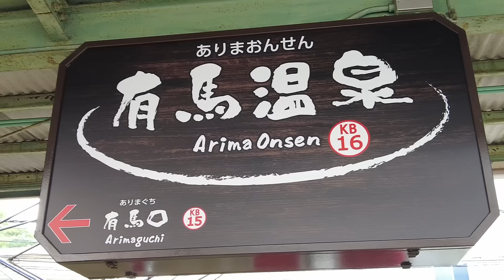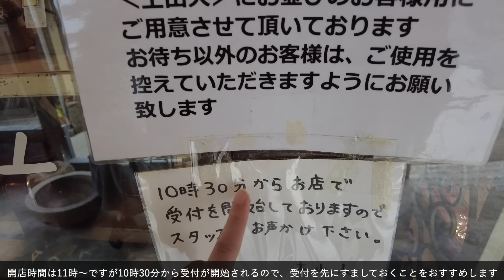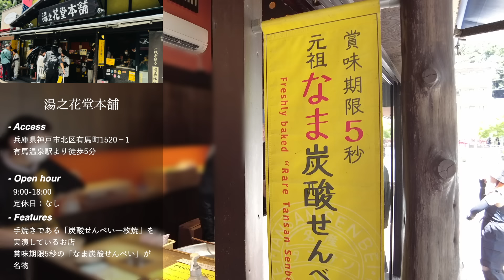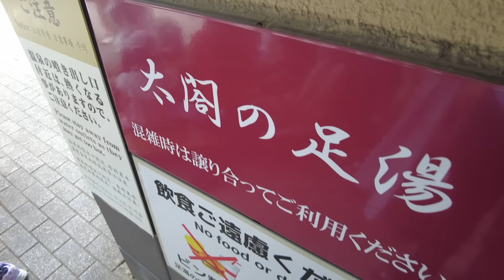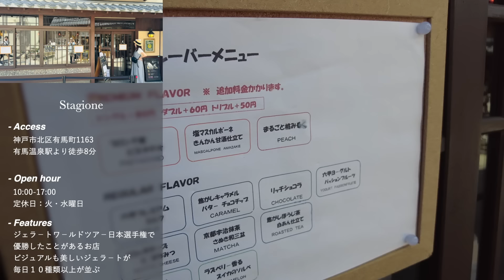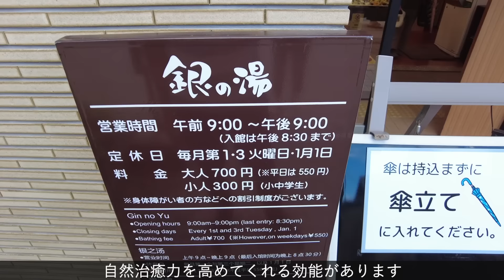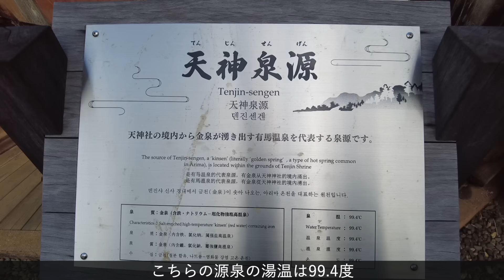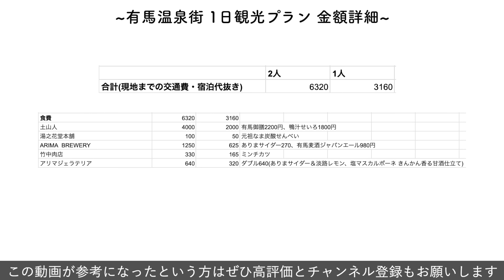【有馬温泉♨️_兵庫】日本三名泉の有馬温泉街を100%満喫できるおすすめゴールデン観光プランを紹介！観光費用まとめ💰｜おすすめランチ｜賞味期限5秒⁉️｜食べ歩きグルメまとめ｜金の湯｜銀の湯｜温泉神社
兵庫県にある日本三名泉である有馬温泉の温泉街を100%満喫できるおすすめ観光プランを紹介しています！
豊臣秀吉が愛した有馬温泉、ぜひ行ってみてください！

👇ゆゆ旅夫婦へのお仕事依頼はこちらから

【もくじ】
0:00 オープニング
0:53 有馬温泉への行き方
1:09 日本最古の温泉地
1:50 太閤橋
2:48 ゆけむり広場
3:35 ねね橋
4:25 食べログ百名店の大人気蕎麦屋
6:58 賞味期限5秒のなま炭酸せんべい
8:15 有馬温泉唯一のクラフトビール専門店
9:44 有馬本街道「湯本坂」
10:15 金の湯
11:12 肉屋さんのミンチカツ
12:14 ジェラート日本一のお店
13:44 銀の湯
14:35 有馬のパワースポット
16:08 有馬温泉の泉源巡り
17:07 有馬温泉のおすすめの過ごし方
18:20 観光費用まとめ